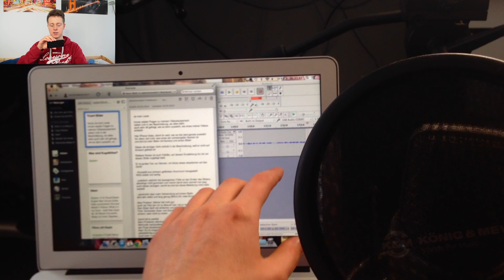Behind The Scenes & Tmart Slider Review!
Meine Produktionsutensilien